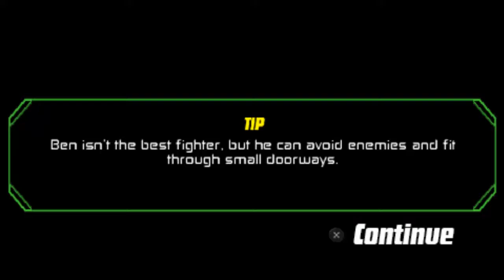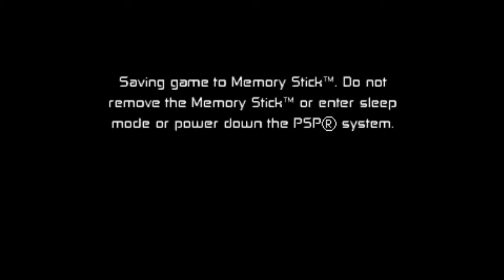Ben 10 Protector or Earth #9 - Ben 10 vs. Six Six